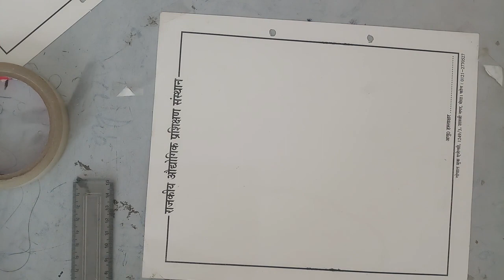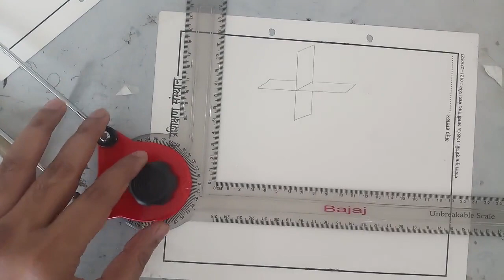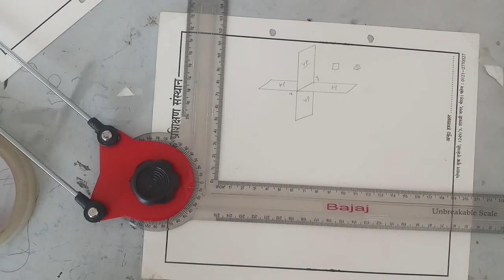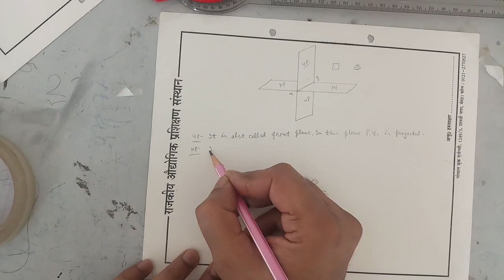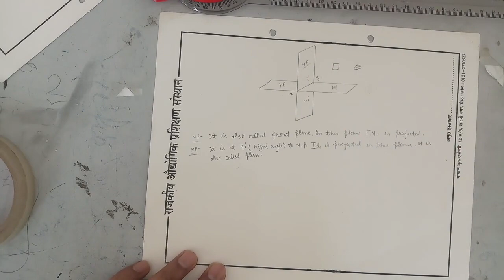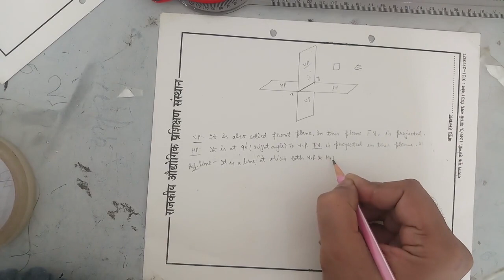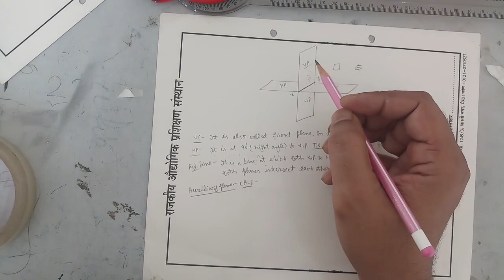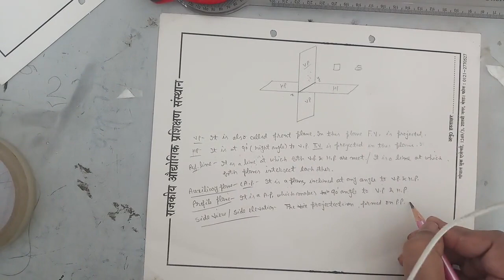Important terms of Orthographic Projection